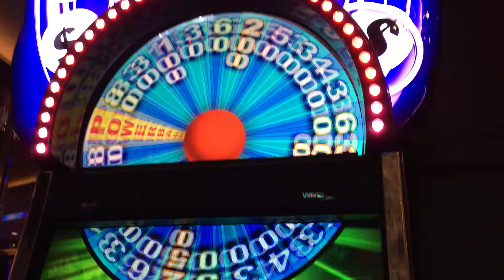WMS Powerball 3RM Slot: Power Wheel Bonus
$2.50/spin, Cosmopolitan @LasVegas